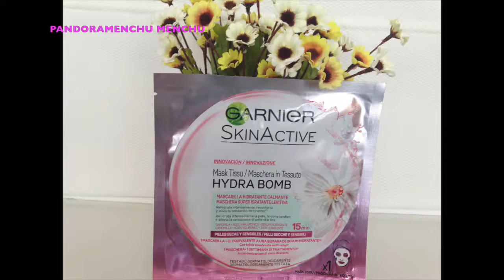MAQUILLAJE LOW COST .10 PRODUCTOS POR MENOS DE 10 EUROS | PANDORAMENCHU MENCHU